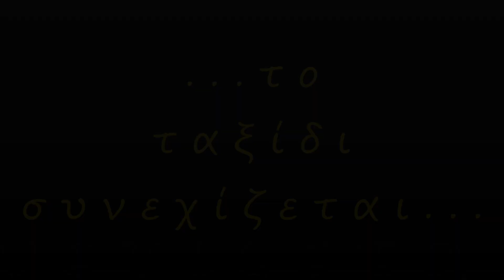Η Κουκουμίτσα (Ν.Αιτωλοακαρνανίας) ΑΝΩΘΕΝ - Aerial video by drone Dji Phantom 4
~ Βουτηγμένη στο γαλάζιο του Αμβρακικού η Κουκουμίτσα, μια μικρή χαϊδεμένη πριγκιπέσσα, με το καταπράσινο των πεύκων της και το μικρό κάτασπρο εκκλησάκι του Αγίου Νεκταρίου, μοιάζει εξωτική, πανέμορφη. Πρόκειται για το γραφικό νησάκι στον όρμο της Βόνιτσας που συνδέεται με πέτρινη πεζογέφυρα με την παραλία.